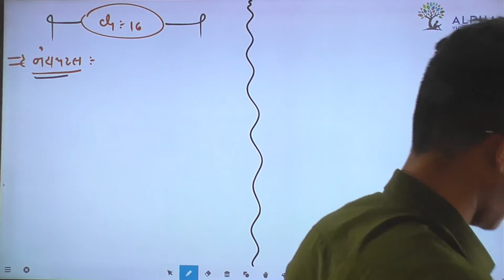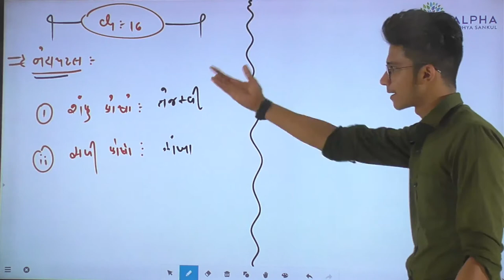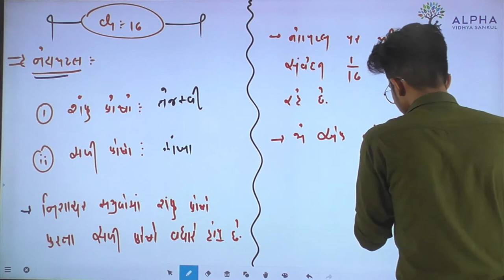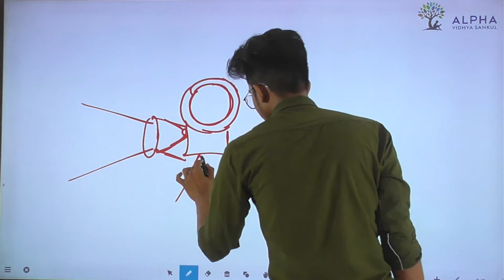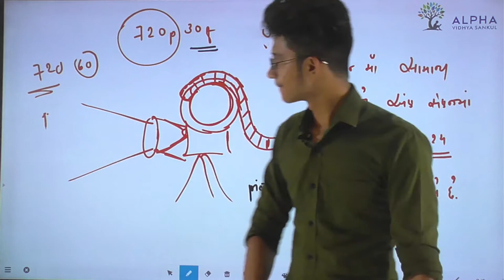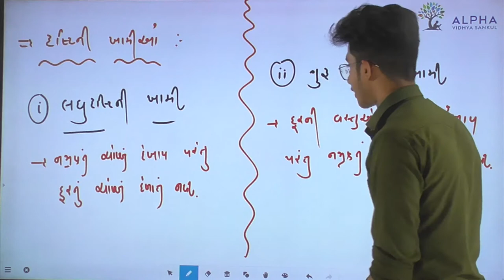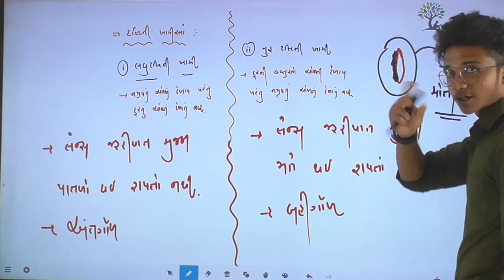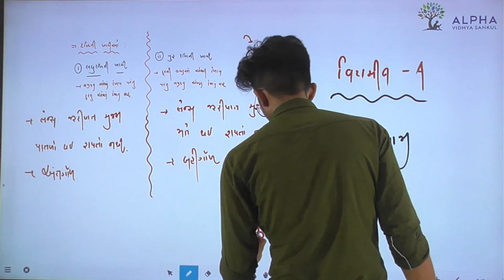Ch 16 | Light | Lec 8 | Defects of eye | Std 8 | Physics | Alpha Vidhya Sankul | in Gujarati